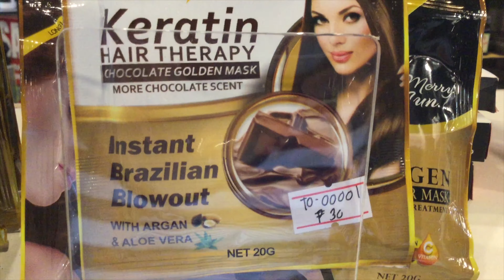Marque Mall in Pampanga Vlog | Vlog#04